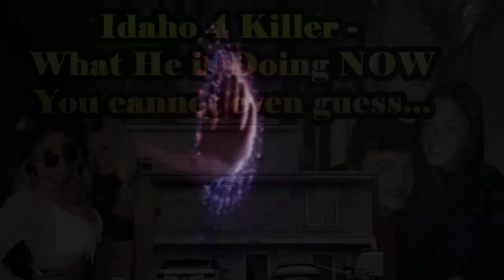Warning to Bryan Koberger's Mother the Night Before He Was Arrested by Psychic Donna Seraphina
this video was made the night before Bryan's arrest and he was at his mother's house, GOOD THING SHE DID NOT CONFRONT HIM!!!

Hello Everybody,
I am happy to announce that I have successfully established a nonprofit to pursue our mission to “prove the afterlife one case at a time”.

To date, I and my team, with your support, have provided valuable information on hundreds of homicide cases which otherwise might never be solved through conventional means.

I am a spiritualist reverend with a background in criminal justice.  My skills as a psychic medium, combined with my background and along with your help, whether through financial donations or researching clues, have not only provided key information in cases, but have also proven the afterlife to thousands of avowed atheists, people who would have never stepped foot in a church.

This year I want to take our mission of proving the afterlife to the next level.  My goal is to raise the money to travel to the locations of cases I am working on right when my kind of help is needed.  Locations hold energy, and the clues I can gain, and follow will be invaluable.  Here is an example:
I was working on the case of the missing children of Lori Vallow.  Their names were Tylee and JJ.  During reading after reading a trapper would walk through the scene.  I had a team of researchers working with me to decipher and locate the clues; however, we could not solve this “trapper”.  After the remains of the children were in Chad Daybell’s backyard, neighbors contacted me and sent me the photo of the nearest street to where the children were buried, which was called “Trapper Lane”.  It could never be found on google maps because officially the government had renamed the street to a number.  The locals had left up the sign, and still called it by its old name, “Trapper Lane”.  If I had been able to travel to the location, I could have saved months of work and would have that place identified the first time I had driven by.

This is one of endless examples, and why it is so frustrating to do readings on these important cases, and yet, to attempt to direct anybody, or provide clues to things I have seen in my mind is futile.  I must go there if I am to be of any real help.  I have felt spiritually compelled to do this for several years.

In addition, I would like to present the proof of the afterlife wherever I can.

Here are ways you can donate whatever you can, knowing that you are literally helping save lives. THESE ARE THE VALID LINKS AS OF MARCH 2024

PsychicReverendDonnaSeraphina.com

Warm Regards,
Reverend Donna Seraphina Lambert
Golden Thread Spiritualist President, a 501C3

REMEMBER – I NEVER SOLICIT PAID READINGS ONLINE ON ANY PRIVATE MESSENGER.  THERE HAVE BEEN FAKE ACCOUNTS STEALING MY PHOTO AND VARIATIONS OF MY NAME THAT ATTEMPT TO STEAL $ BY SOLICITING PAID READINGS.  DO NOT FALL FOR THIS SCAM.

The only way to book a private reading is by emailing me.  There is a large waiting list.